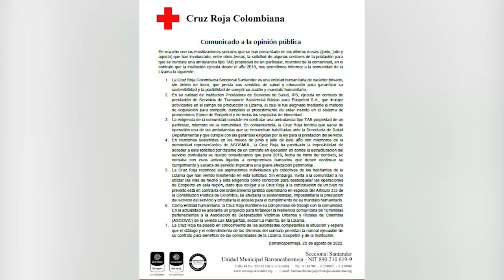Protestan en la fortuna por ambulancia de cruz roja al servicio de trabajos de Ecopetrol